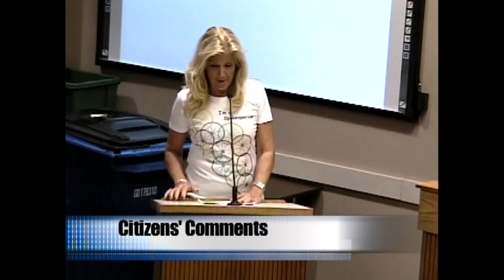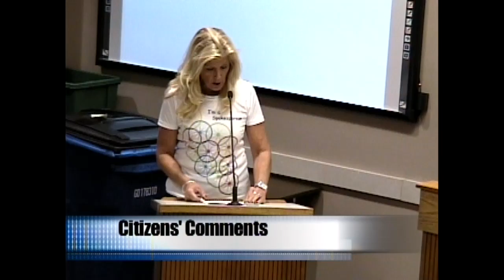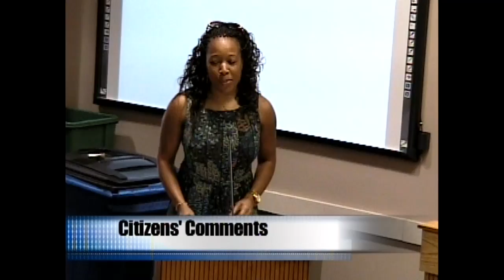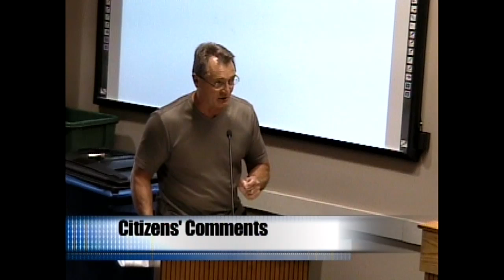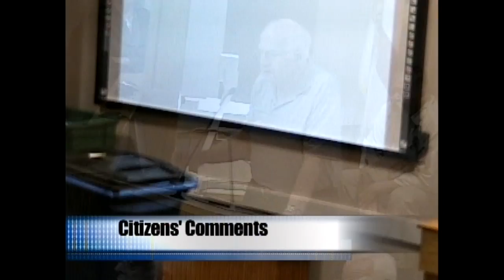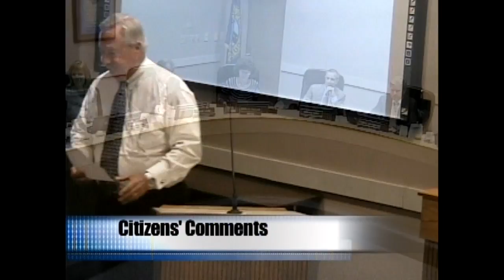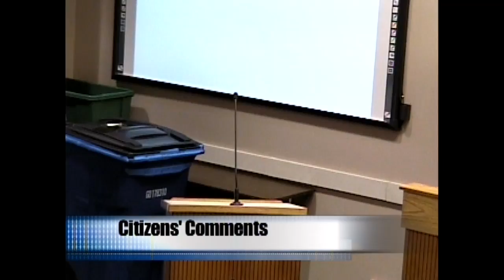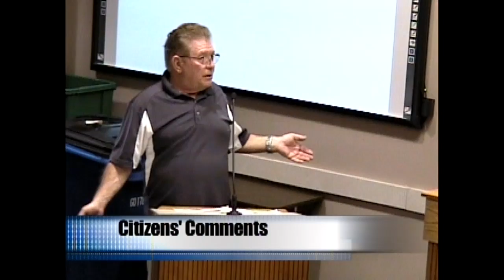Punta Gorda City Council 3 4 15 Part 2